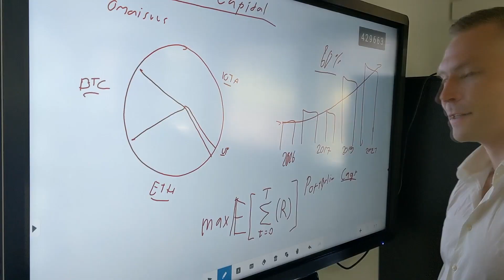Pohjalta Podcast #6 - Tekoäly ja sijoituskeskustelu ft. Noora Kuisma!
Kuinka tekoäly tulee muuttamaan maailmaa, ja korvaamaan perinteisiä työvoimatarpeita? Kuinka rakennetaan asuntosalkku, ja skaalataan asuntosijoitustoimintaa ilman suuria alkupääomia? Pros & cons yrittäjäksi ryhtymisessä? Näistä keskustelevat pohjalta sijoitustoiminnan aloittaneet Mikke ja Noora, sekä tekoälytutkija Toni.

00:00 Intro
03:00 Noora esittely
06:25 GPT lukee Nooran kandin
25:11 Miten Nooran tekoäly appia pääsee kokeilemaan?
36:11 Omista raha-asioista puhuminen somessa
41:14 Paljonko sijoittajilla on asuntoja?
46:13 Mistä pääomat on tullut, ja miten sijoittaminen sai alkunsa?
54:50 Airbnb keskustelua
59:50 Miten asuntosijoittajien käy jos korot nousevat?
1:08:42 Tekoälyn hyödyntäminen asuntopuolella
1:11:03 Asuntosijoituskokemukset Kemissä
1:14:30 Mitä startuppeja Nooralla on ollut?